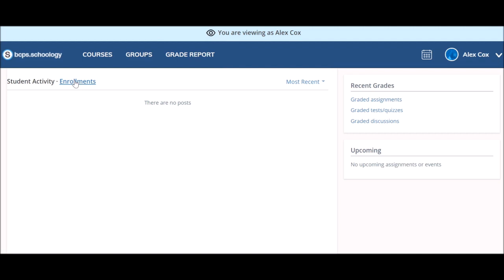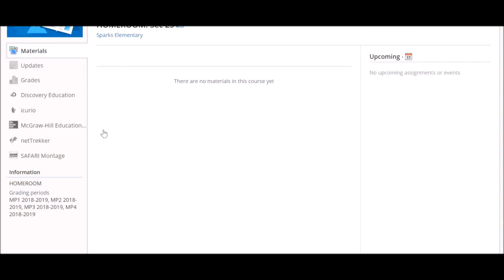Quick Tip 5 Navigating Your Child's Schoology Account French